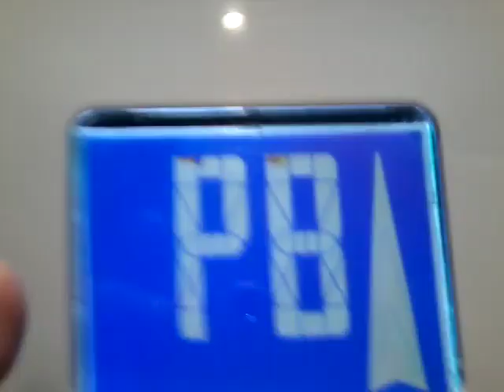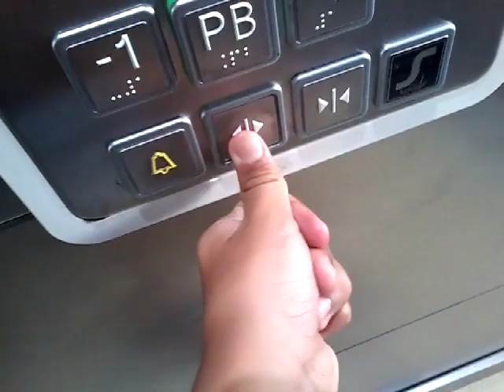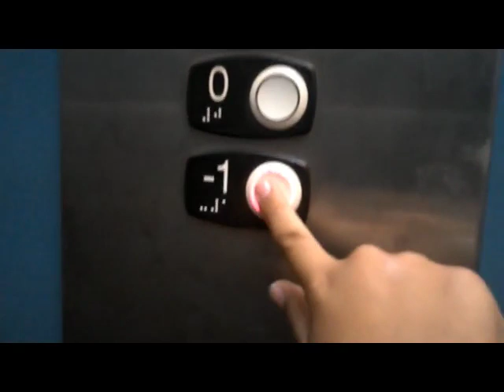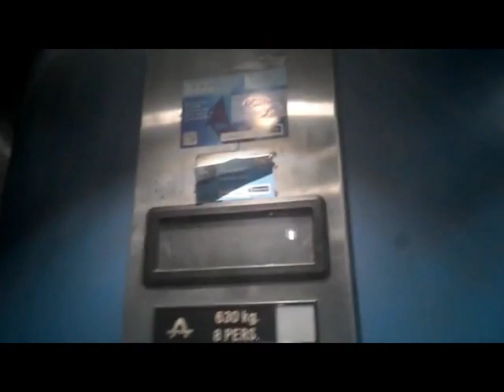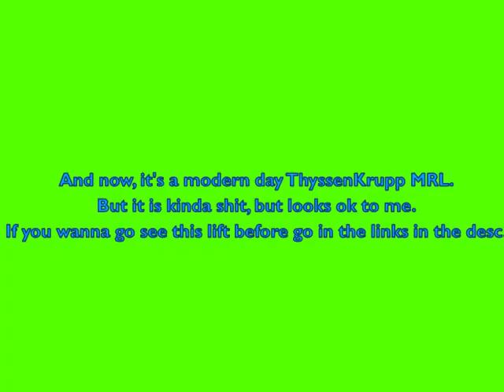MODDED!! ThyssenKrupp lift in Bonaire